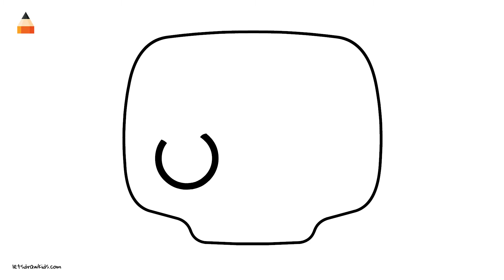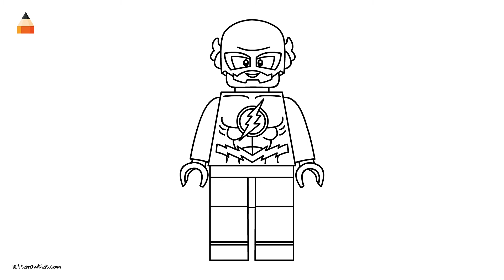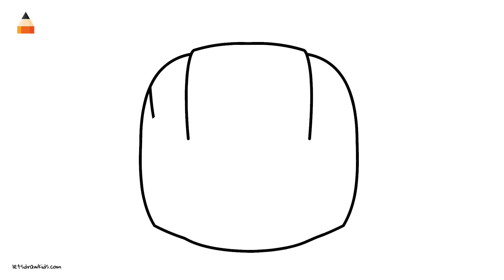Drawing Zombies | Zombie Chibi | Zombies vs Plants + EXTRA Animations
Drawing Zombies | Zombie Chibi | Zombies vs Plants

Learn how to draw a Zombie from Plants vs Zombies game in this simple step by step video tutorial. We hope you're going to follow along with us!

how to draw: zombie chibi, lego flash, chibi finn, hulk gladiator

If you enjoyed it please help our channel grow by giving LIKES, sharing with friends and circles, adding comments and watching our lessons.